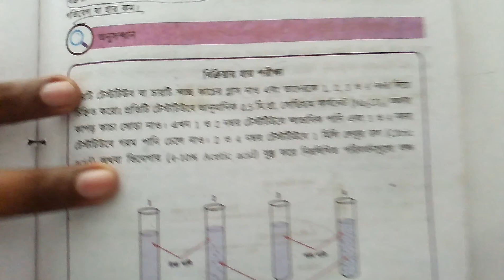বিক্রিয়ার হারের উপর তাপমাত্রার প্রভাব (ব্যবহারিক )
Heat Effect on Rate of Reaction ( Practical )
Class Nine-Ten, Chemistry, Unite-7,
নবম-দশম শ্রেণি, রসায়ন বিজ্ঞান, অধ্যায় ৭, (ব্যবহারিক ),
নবম-দশম শ্রেণি, অষ্টম শ্রেণি, রসায়ন বিজ্ঞান, বিজ্ঞান, ব্যবহারিক, Chemistry practical, nine ten science practical, nine ten chemistry practical, effect of heat on rate of reaction,
নবম দশম জীব বিজ্ঞান, নবম দশম ্রসায়ন বিজ্ঞান অধ্যায় ৪,
নবম দশম বিজ্ঞান ব্যবহারিক, নবম দশম  রসায়ন  বিজ্ঞান ব্যবহারিক,
হাতে কলমে বিজ্ঞান শিক্ষা,  বিক্রিয়ার হারের উপর তাপমাত্রার প্রভাব,